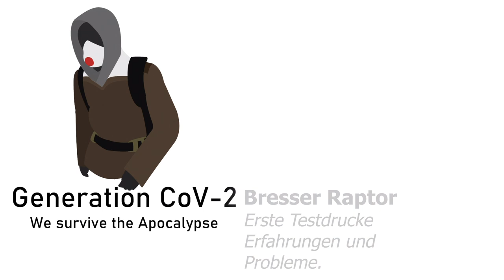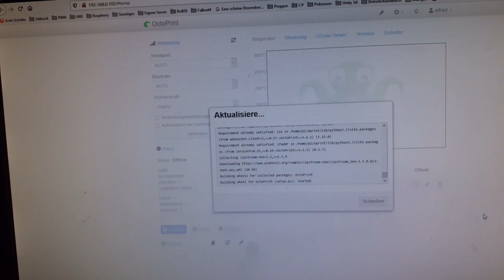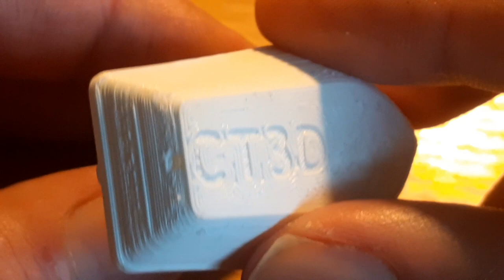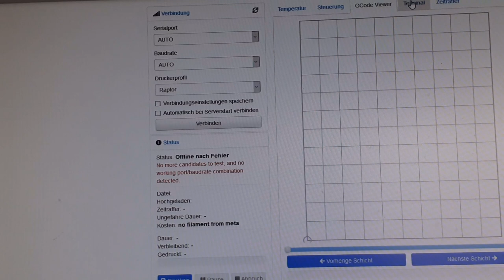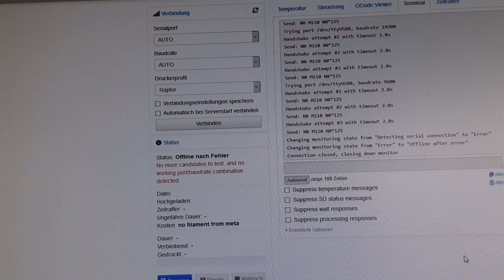Bresser Raptor - Erste Testdrucke, Erfahrungen und Probleme.